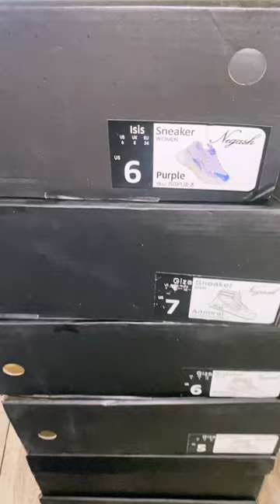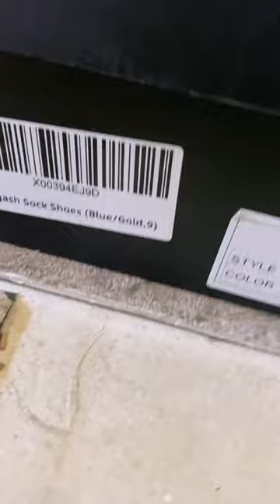! Shoe Giveaway !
2. Size, Shoe & Color (If Applicable)
3. Have Social Media or Email for contact purposes
4. Sizes run bigger than labeled.
5. Once Your Chosen Item has Shipped NO RETURNS or EXCHANGES!

BlackElder
Copy and Paste to Claim